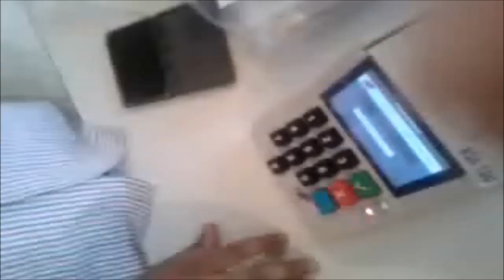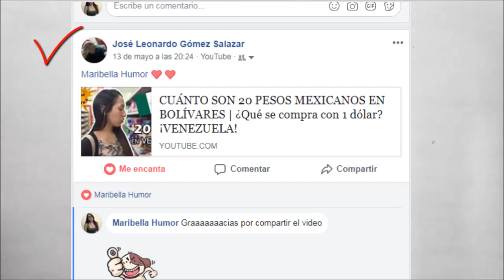¡ÚLTIMA HORA! ¡SE DESCUBRIÓ EL ENGAÑO DE MADURO!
¡INCREÍBLE!! ¡ASÍ ES  EL ENGAÑO DE MADURO! sin alimentos, sin medicamentos, sin transporte público y al borde de una explosión social ante el caos reinante, Maduro y sus secuaces de La asamblea nacional constituyente acaban con la democracia de Venezuela mientras que Donald trump y los estados Unidos continúan con sus fuertes sanciones y los más afectados somos los ciudadanos.

Comenta+Comparte+Like 😍 😍 😍

Amigos, si desean contribuir a pagar el cyber, en Paypal lo sabré apreciar

MUUUUUUUUACK... Hasta la próxima..!  =)